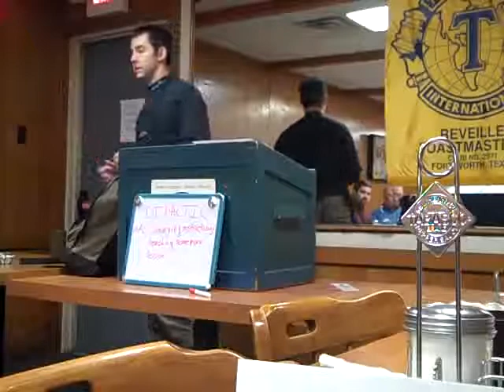Jeff G. Starbucks.avi